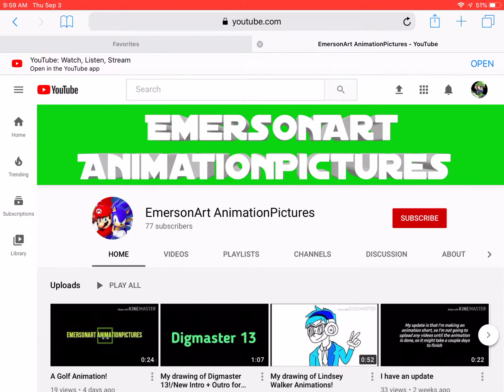Shoutout to EmersonArt AnimationProductions!